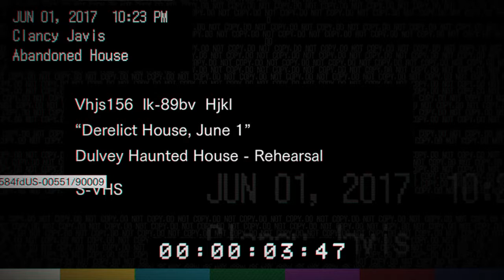Resident Evil 7 demo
Aaah